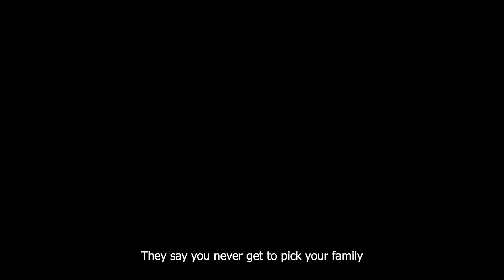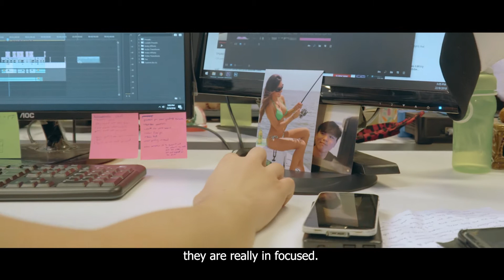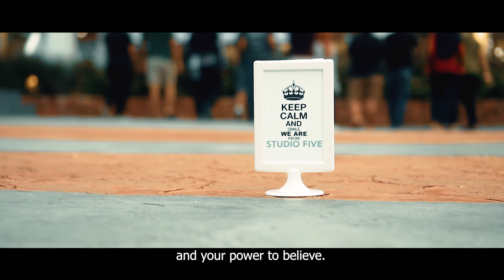The Most Weird Company Ever